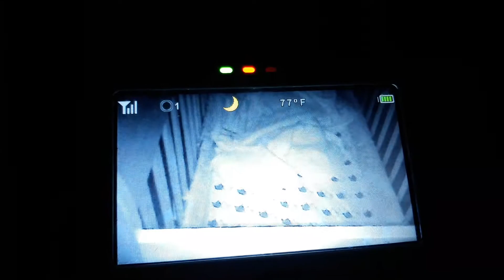Monkeys jumping in the bed